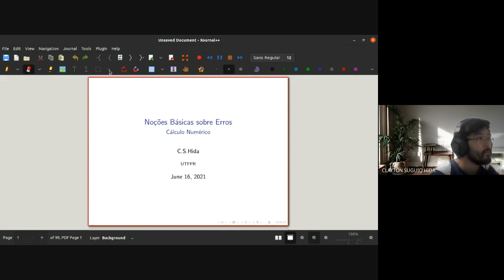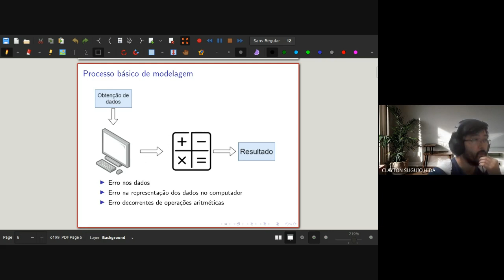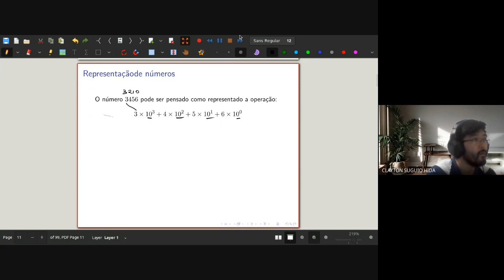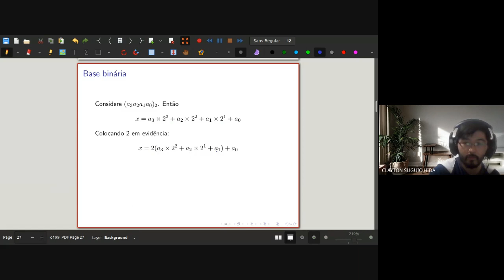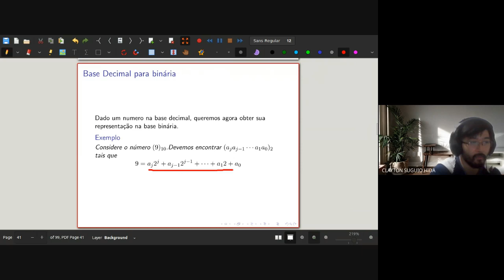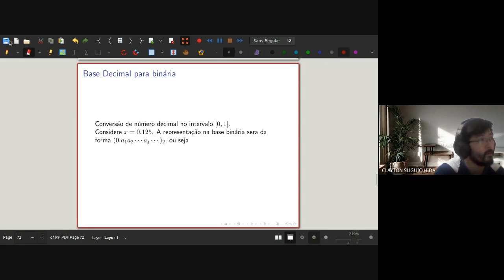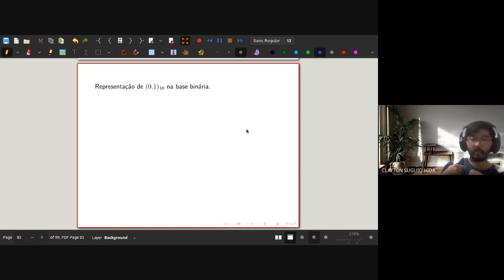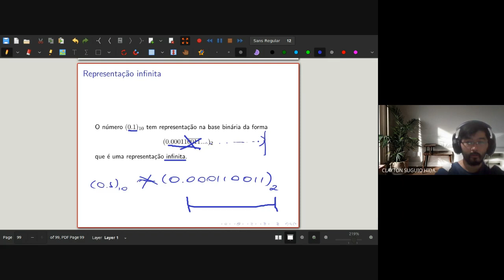Aula 1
Cálculo Numérico